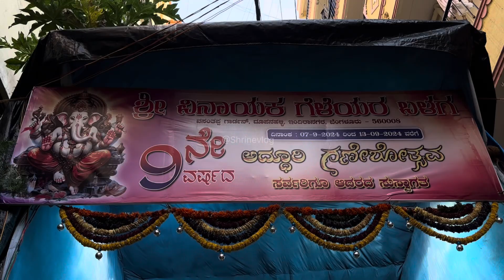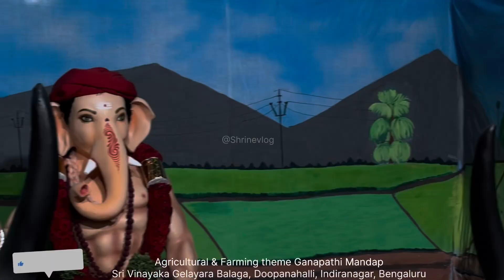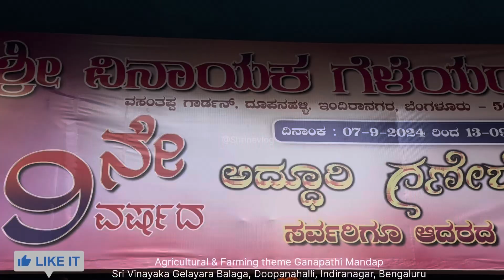Ganesha decoration | Bangalore | Farmer theme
farmer Concept | Ganesha decoration | Bangalore | 2024